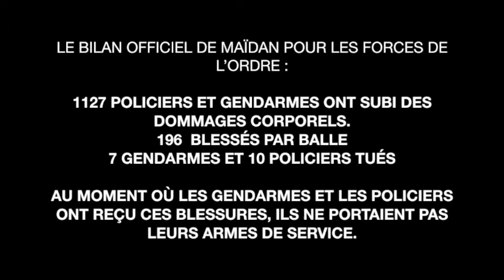Ukraine. Les désignés coupables. Interview exclusive d'un ex-Berkout toujours en service.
Remerciements tout particuliers à la chaîne PolitWera pour avoir organisé et réalisé cette interview.